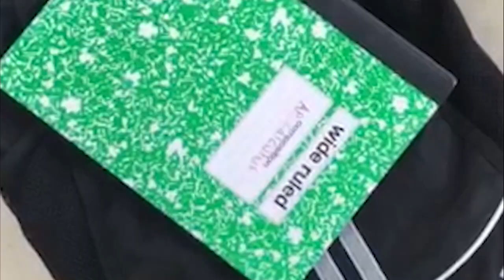REGRET VS. PRIDE (My Last Words & Uh Huh! Parody)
Here's my AP Calculus music video project regret vs. pride. Sorry it took so long to post this along with other vids. My laptop broke.

Lyrics

REGRET
How would you feel, if you were so good at something, that you chose to push yourself to the limit in order to improve but instead, you do the complete opposite.

Wish I could go a revisit the procrastination I did through my life
Wish I could go back in time take the wrongs that I did and reverse them to right
Wish I could do Maclaurin and Taylor and not lie about inside
Wish I remembered AB as I did BC and got that 5
Wish I could go back in time and tell Lindamen I don’t understand it
Wish I could go back to when we started BC and my mind became so stranded
Wish I could go back in time and honestly memorize all of my Series, Geometrical Sequence, Harmonic, and P Series to me it all has no meaning

Chorus
Flip the sign in P series
Don’t forget to study AB
Somebody please help me
Why did I take BC

Wish I could go back in time and revisit myself before I chose BC
I had these goal and these dreams in my mind that were mine that I’ll never achieve
All of these sessions and lessons were given to me I was blessed to receive
I was too busy worried about grades and college and not on BC
Needed help with Convergent
I hate it as much as Divergent
I should have confessed it
I learned my lesson
Not learning noting but Integration by Parts
Wrong from the start
I chose BC in order to follow my dreams and succeed Just to re.

Pride
You hear that I’m just laughing at this beat, I’m laughing at this beat

I take these Limits they easy
Test score never as high as me
No I never been to college but I got the smarts that could get me through BC
When I take the Derivative, I come to kick it in
Lindamen telling me I believe
We all got a mission
I got a vision most of us getting over a 3
Ok I’m independent why y’all get 3s somebody be over me
All of my classmates they wanna be friends but I treat it more like a rivalry
Tryna cheat can I get some privacy I’m yelling so quietly
I overtook everybody who said I was trash, like ain’t that some irony
Been reviewing since February
AB too easy like plugging in C
Everyone liking the way that I do Antiderivatives so easily
Your skills are cautionary
My skills are salutary aye
Just take a look at my brother guess it’s hereditary aye

Chorus
Back on my Calculus
Graph of f prime
Take the Derivative
Of graph f yeah
You cheating off me and it’s sick
I live my life like a movie
You live your life like a clip

I do not like haters
Come to your door with a lifesaver
I’ll pay for it now (it’s only $212)
Naw keep the change later
Down to the core I’ll get a good score can’t enter my math chamber
(What if you don’t get a 4 or 5 then what)
Then it wasn’t the right paper
I feel like a god when I do the Derivative I’m learning everything coming from Lindamen
I have been risen
Quotient rule not division
Had to explain my work to these kids
Do I do work at say that I did
Why do you think that I’m making this vid
Every move I’m on purpose with math that’s my purpose I’m certainly certain it is

Chorus
I got a lot of new drip
Just take a look at my fit
Look at my fit yeah
You cheating off my and it’s sick

REGRET
I hate it as much as Divergent I should have confessed it
Not learning nothing but Integration by Parts
I chose BC in order to follow my dreams and succeed just to regret it
JUST TO REGRET IT
Wish I would’ve not held back
Wish I was the best in the class
Wish I graded so good at math
Wish I would’ve chose AB when I had the chance
Wish I would’ve loved BC
Had to get punched by me
Why didn’t I choose AB?
Was this destiny

WAIT
Wish I would’ve never put my time into these problems waited long to take it all back
Wish I would’ve never did my work last minute wish I didn’t just to have a second chance
Wish I would’ve let them know what I was really dealing with instead of trying to hide not knowing all the facts known Convergent, Divergent, Maclaurin, just to show em what it looks like just to take it all back!

Wish I could go to when we started BC and my mind became so stranded